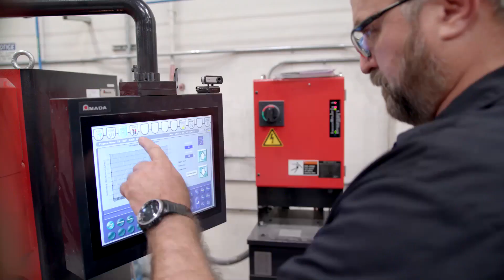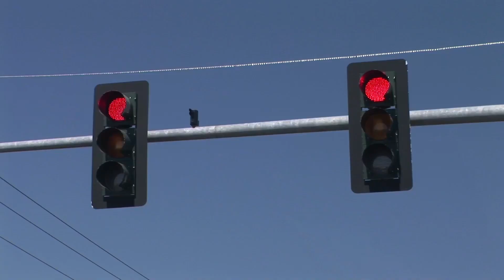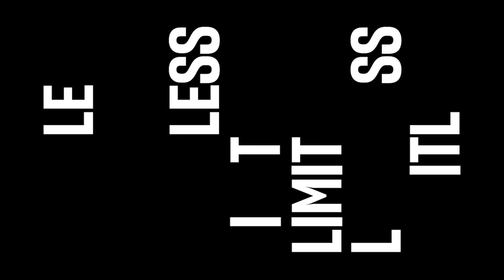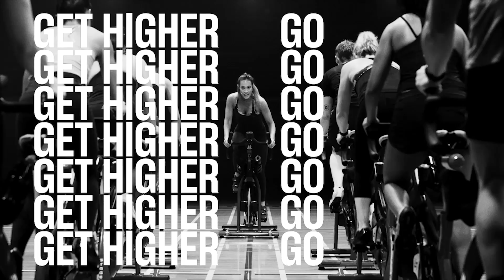ROOTS REVISITED: Roots SC vs. Chattanooga FC - Full Broadcast [2/29/20]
MORE THAN JUST A CLUB, MORE THAN JUST A GAME.
Oakland Roots Sports Club seeks to harness the magic of Oakland and the power of sport as a force for social good. Whether on the pitch, in the stands, or within the community, Oakland Roots will represent our one-of-a-kind city with passion, pride, and commitment to all things Oakland. Player by player. Supporter by supporter. Resident by resident. One day at a time. One game at a time. This is about Oakland first, always.